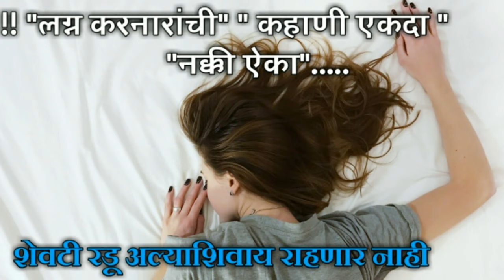ज्यांच लग्न झाल आहे त्यानी हा लेख एकदा नक्की ऐका | heart touching story in marathi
welcome to Marathi Sanskar youtube channal